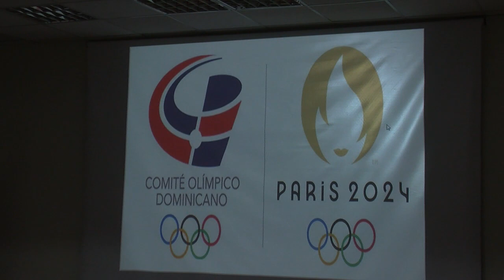Campaña de promoción de la Participación Dominicana Rumbo A Paris 2024